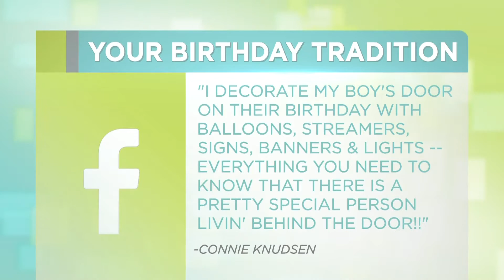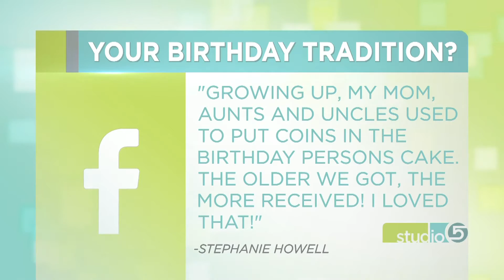Studio 5 Viewers' Birthday Traditions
This week is the most popular for birthdays, so we wanted to celebrate along with you! Celeste Whitney shares how some Studio 5 viewers celebrate birthdays, and shares a few traditions of her own.